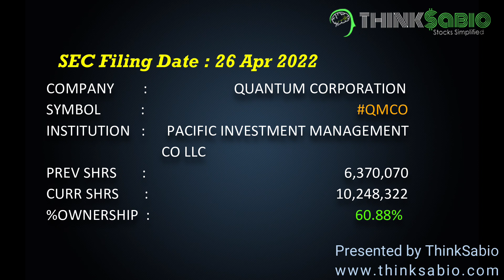THINKSABIO | LATEST SEC SC13 D/G FILING UPDATE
and ultra-logical conclusions so that everyone can understand it with or without a college degree. Our reports and data presentation is unique there by allowing you to make the best investment decisions ever as we are following the institutions. Because institutions have incredible research team consists of PhDs, including experts in artificial intelligence, quantumists,computational linguists, statisticians and number theorists,